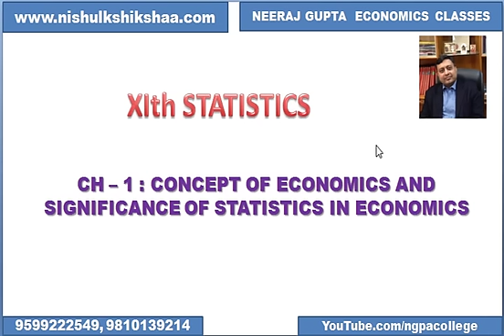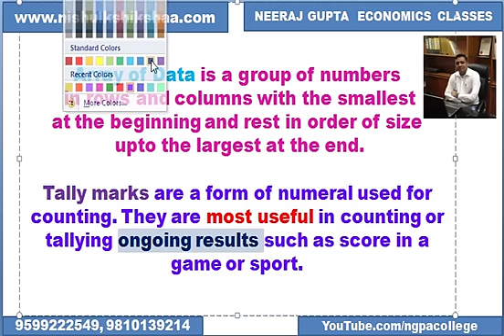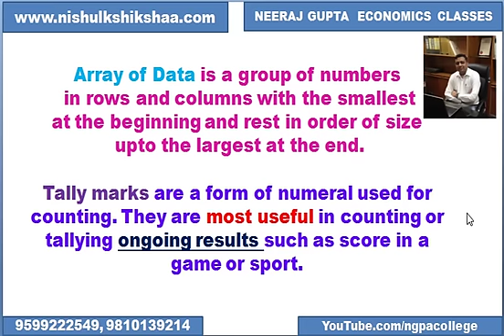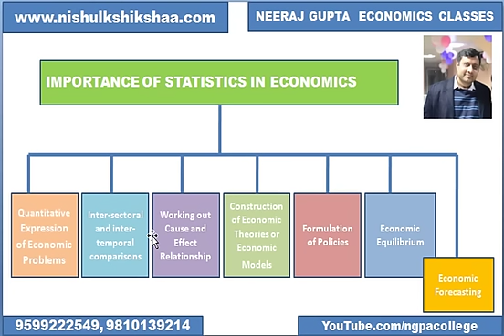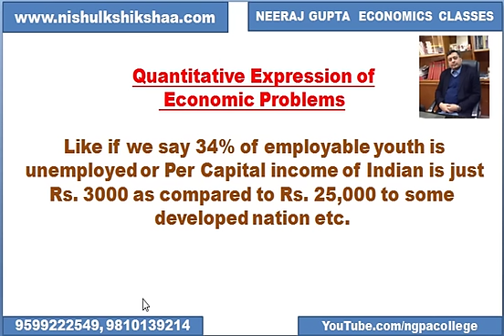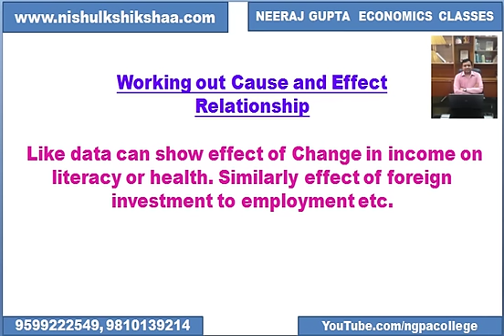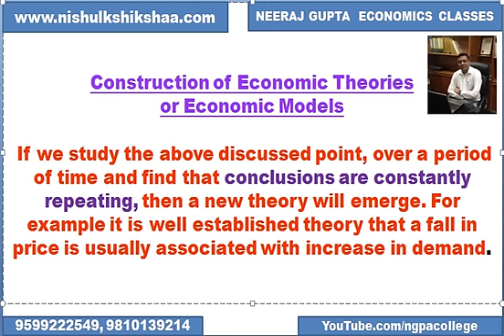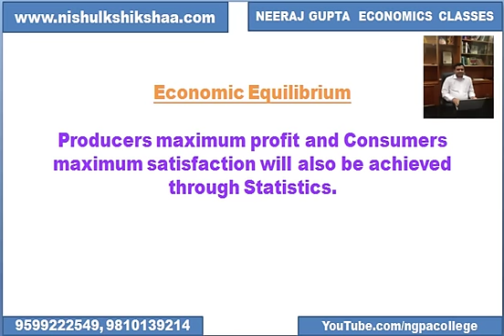ESV 03 11th Statistics Chapter-1 by Neeraj Gupta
11th Statistics Chapter 1 - Concept of Economics and Significance of Statistics in Economics. This Video Covers What is Statistics, Brief discussion about tools of statistics, Importance of statistics

NGPA College Address : C-7/188, Sector 7, Rohini, Near Rohini East Metro Station, Delhi 110085.